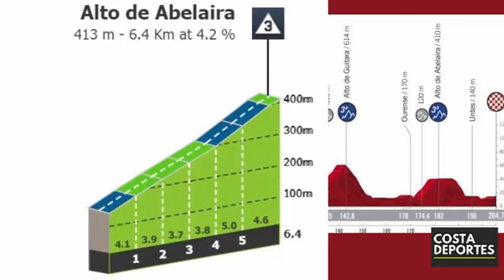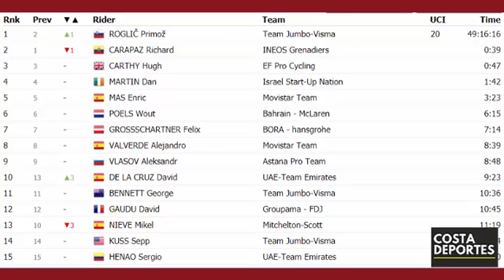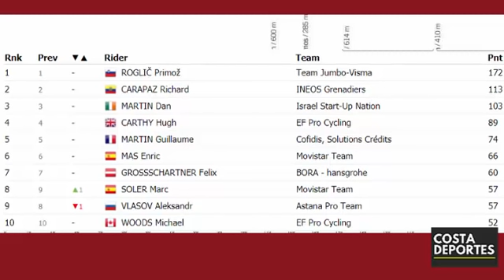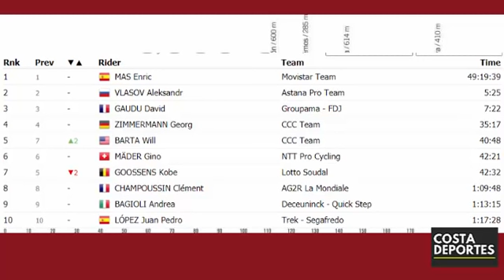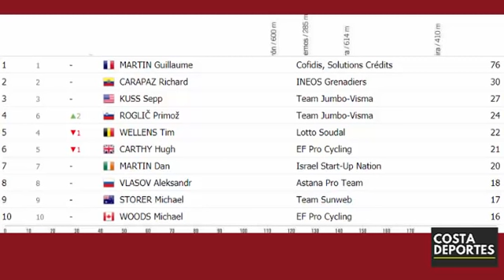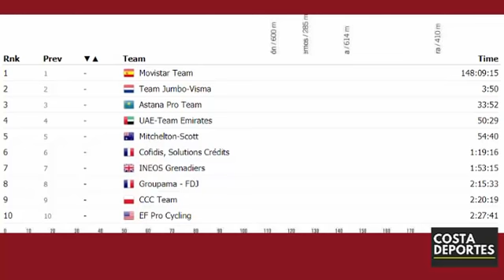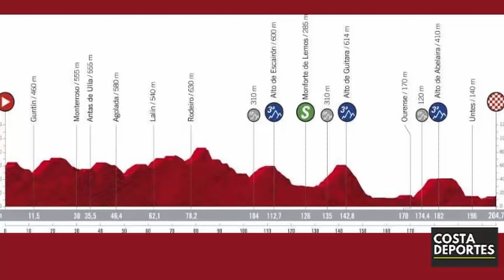VUELTA a ESPAÑA 2020 ETAPA 14 CARAPAZ AL ACECHO de ROGLIC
VUELTA a ESPAÑA 2020 ETAPA 14 CARAPAZ AL ACECHO de ROGLIC ... SEPA MAS SOBRE LA MOLECULA